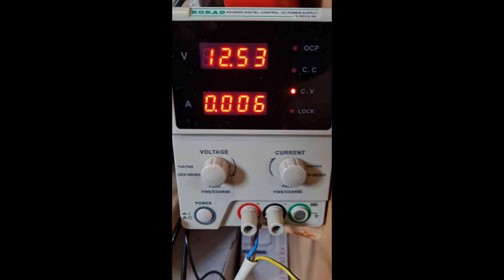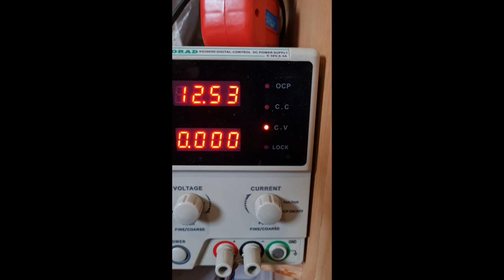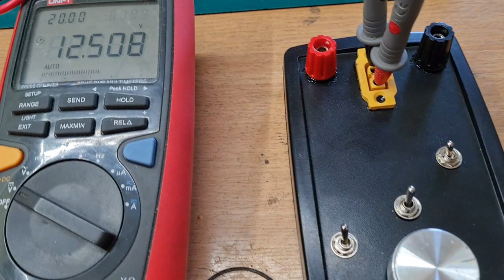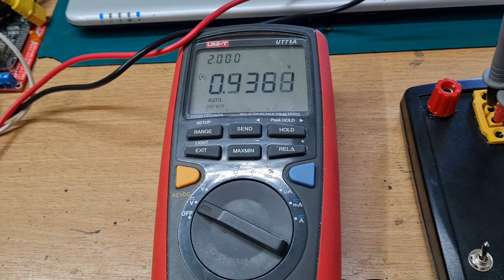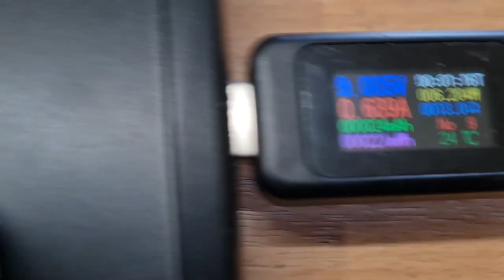Przeróbka zasilacza laboratoryjnego ...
Film o tym jak można rozszerzyć funkcjonalność zasilacza laboratoryjnego za mniej niż 100 PLN.